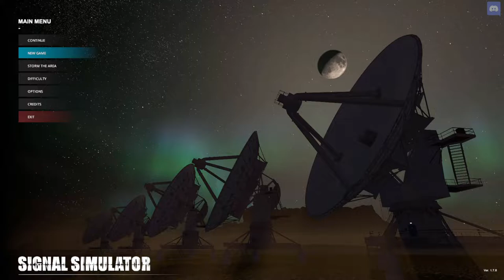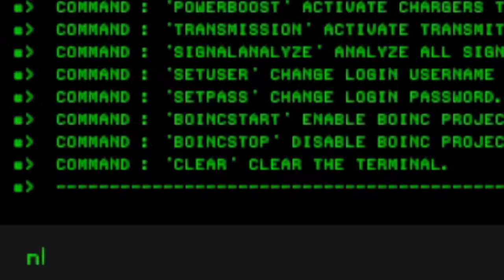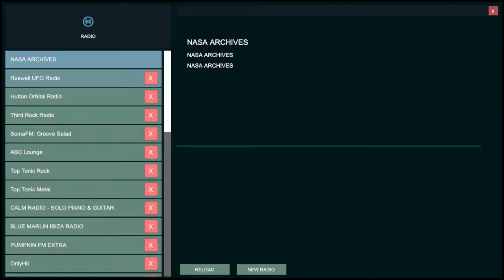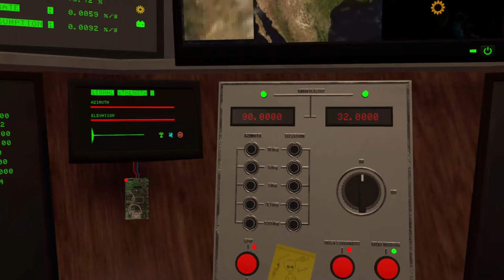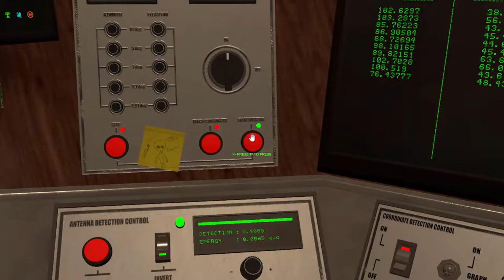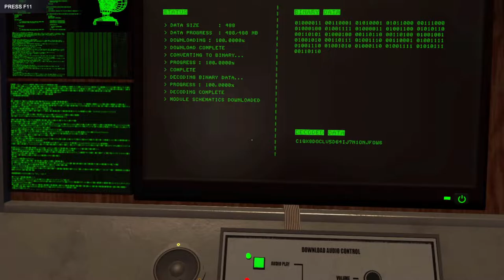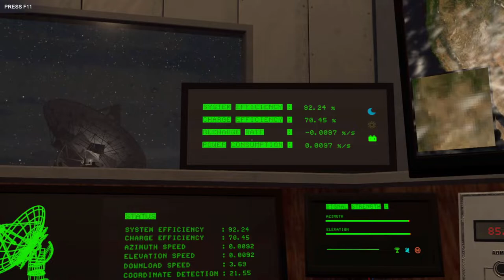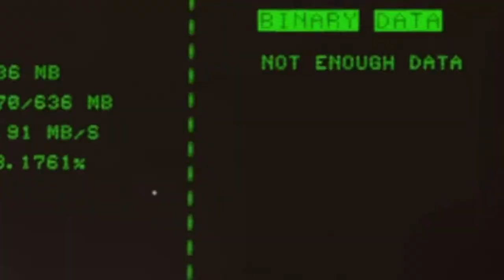stalked by ALIENS...| Signal Simulator